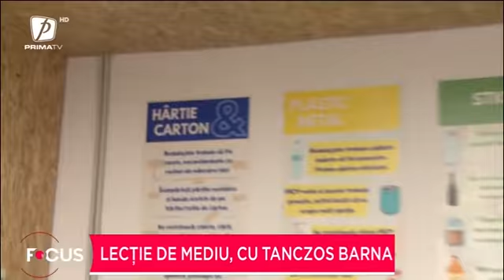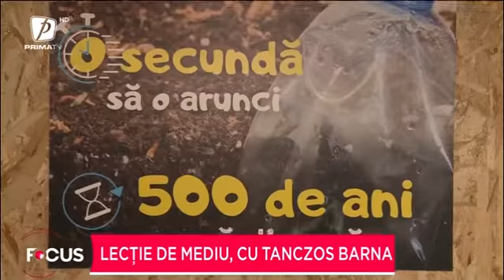Copiii vor să protejeze natura